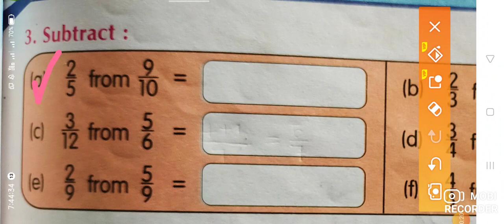maths on tips exercise 8.6 question number 3 subtract